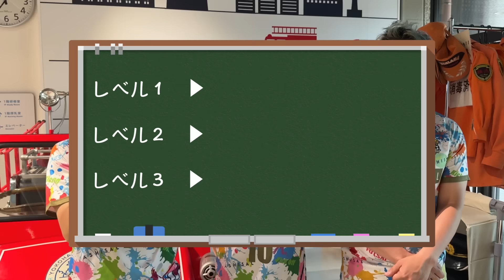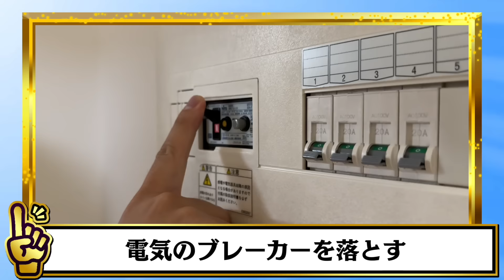【閲覧注意】震度７でフットサルしてみた結果…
「F GAME.2」7月21日(日)開催決定！
会場：アリーナ立川立飛(東京都)
⬇︎チケット購入はこちら⬇︎

⬇︎お仕事(イベント等)のご依頼はこちら⬇︎

【つばさ】
地震に備えよう！

1,015,000人

あしざるFCスローガン
「フットサルを日本一のスポーツに」
この夢を追いかけています。

2026年までにフットサルで代々木第一体育館を満員にします。

【ユニフォームサプライヤー】
MOSH